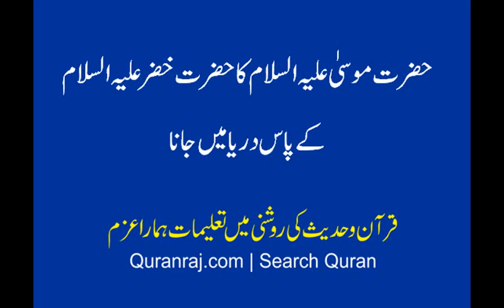Hazrat Musa ka Hazrat Hizar ke paas jana